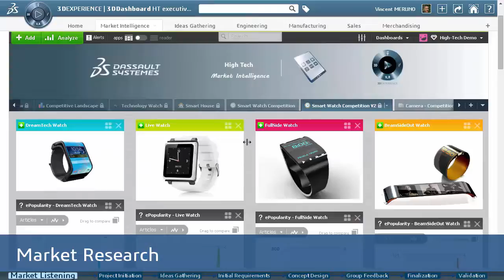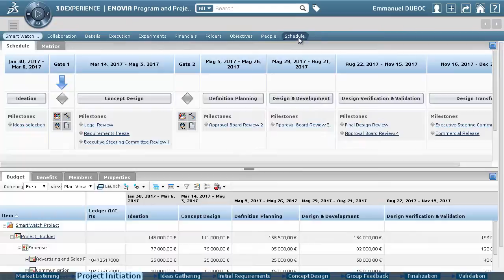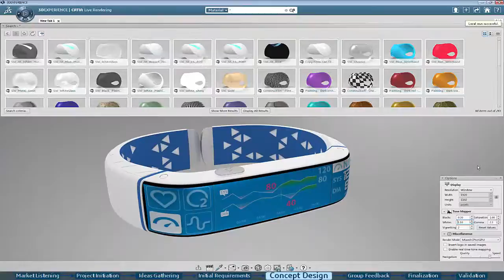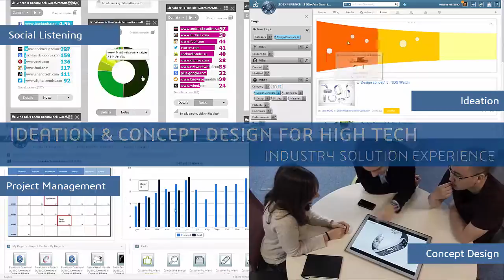Ideation & Concept design: Expand your Open Innovation Capacity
Ideation and Concept Design Industry Solution Experience, powered by the 3DEXPERIENCE® platform, is the first cloud-deployed, all-in-one innovation management solution
This new and unique solution accelerates industrial design workflow via social collaboration between consumers and design teams. It facilitates selection of the best ideas, and automates management of design information for designers, engineers, and project managers.